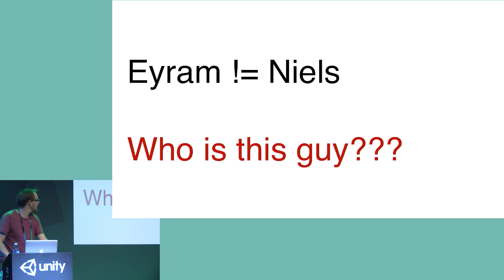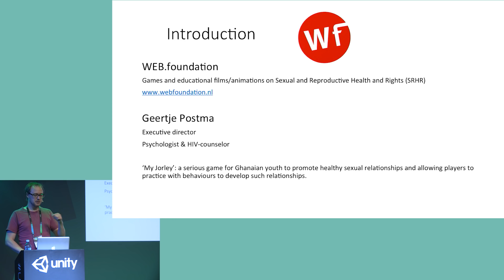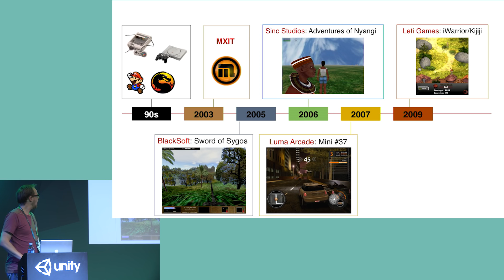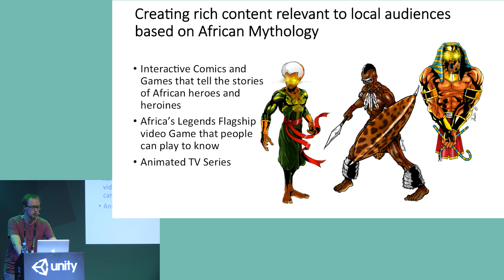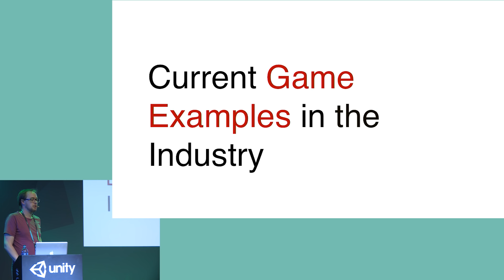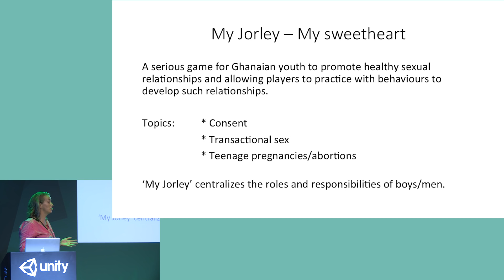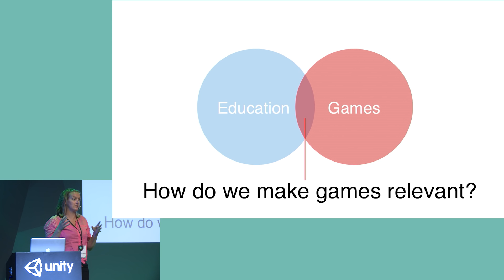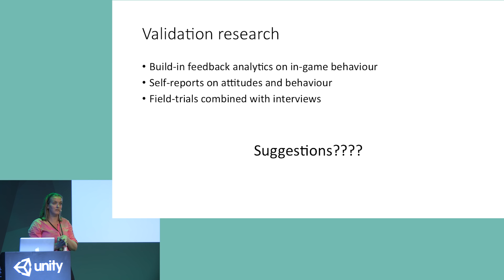Unite Europe 2016 - Building a culture of gaming in Africa The role of pioneering studios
Niels Monshouwer (WeirdBeard) and Geertsje Postma (WEB.foundation) talk about the uprising culture of gaming in Africa. Considering all the challenges and the fast growth of mobile devices and infrastructure on a continent of 1billion people with great cultures and rich traditions, innovative industries are ready to spawn. Leti Arts has pioneered since 2009 the gaming industry which has served as a motivation to spawn a lot more in the sub Saharan region. From their talk at GDC 2013 titled the Emerging Landscape of African Game development, they wish to share how the growth has been since 2013 especially with skillset and the various tools being used including UNITY on the continent and how the gaming culture had improved and showing promise of monetization. Below was the description from our GDC 2013 Talk. They give an update on how it has improved and share how they as Leti Arts have innovated around their challenges. For African audiences, video games are only a new medium to play what has already existed for centuries before. A video game developer in Africa must be able to design across the cultural boundaries, and educate the player in using new interactive technologies. There has been tremendous growth in mobile technology and the number of mobile users, so mobile phones have become the most popular gaming platform. However, political issues have affected many communities on the continent, which has led to any media, such as newspapers, television, and radio, being sensitive about the content they release to the public. Video games are no exception to this rule, and thus game creators must be careful about the themes and ideas behind their games.